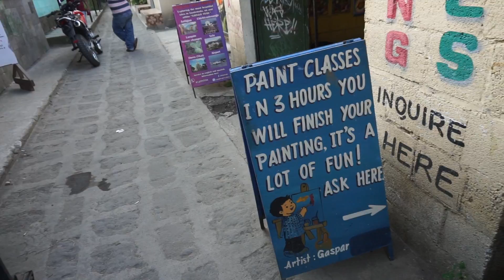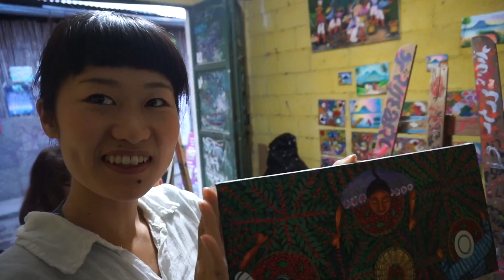グアテマラで油絵体験！先生がぐっさん似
2017年8月から夫婦で世界一周中です。

YouTubeでは旅の様子、お得情報を中心に
動画配信をしていっています。

また、YouTubeでは伝えきれない細かい情報を
ブログで更新しているのでぜひチェックしてください。